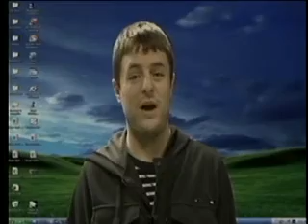Screening Room 9-25-14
This program focuses on film review - may be current releases, genres of movies, directors, and/or actors. Program airs on Tuesdays.